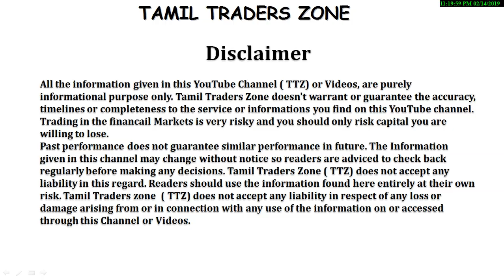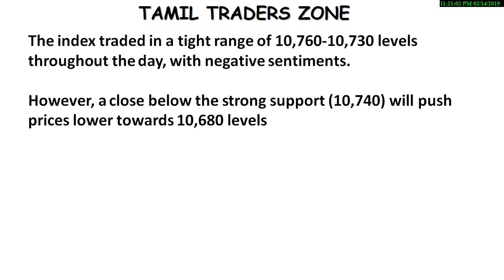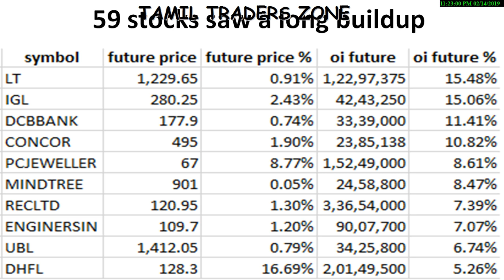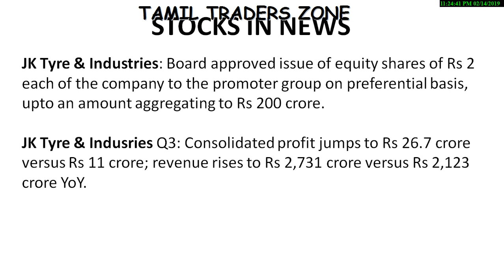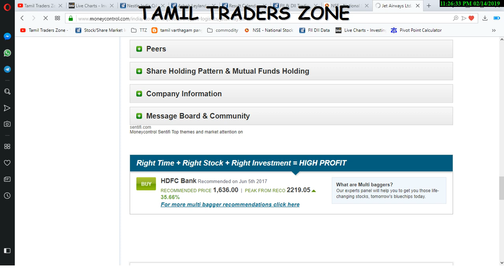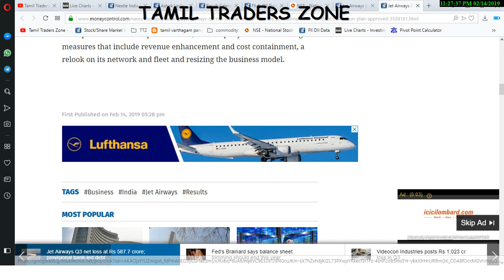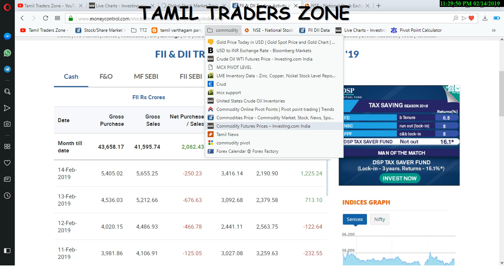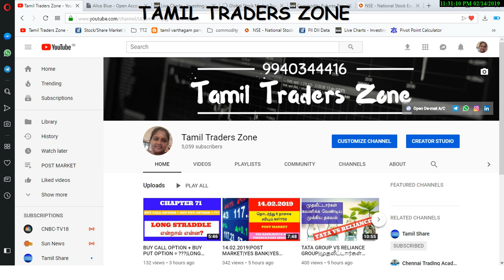15.02.2019|EQUITY MARKET|JET AIRWAYS|JK TYRE|ONGC| SHREE RENUKA SUGARS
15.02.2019|EQUITY MARKET|JET AIRWAYS|JK TYRE|ONGC|  SHREE RENUKA SUGARS

The index traded in a tight range of 10,760-10,730 levels throughout the day, with negative sentiments.However, a close below the strong support (10,740) will push prices lower towards 10,680 levels
Maximum Call open interest (OI) of 30.31 lakh contracts was seen at the 10,900 strike price. This will act as a crucial resistance level for the February series.

Saranya
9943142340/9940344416